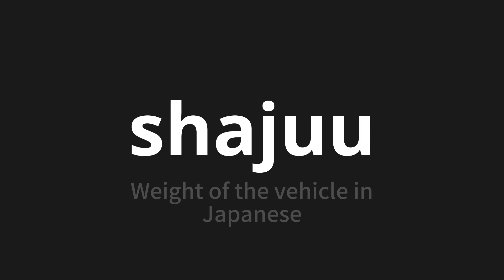How to pronounce shajuu | 車重 (Weight of the vehicle in Japanese)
Master the Pronunciation of 'shajuu | 車重' - which means : Weight of the vehicle in Japanese 📝 with @PronunciationJapanese 🎓🗣️ - [Your Guide to Japanese]

Learn to pronounce 'shajuu' perfectly in Japanese with our easy and engaging tutorial by @PronunciationJapanese! 📖📽️ In this comprehensive video, we provide you with native speaker examples 🗣️👂 and phonetic breakdowns 🎵 to ensure you get the pronunciation just right.